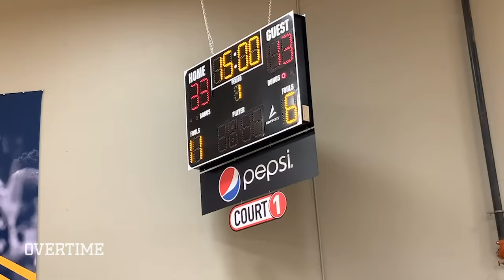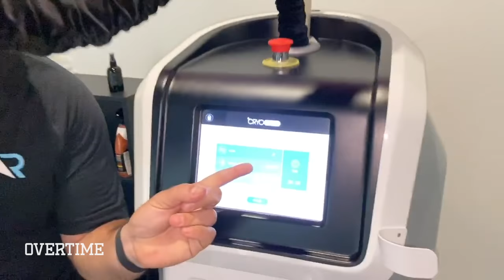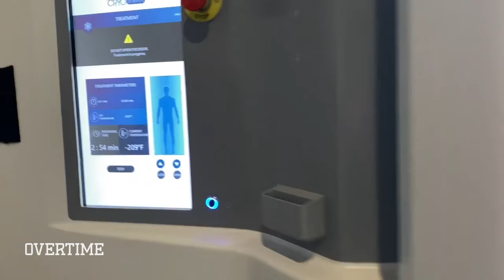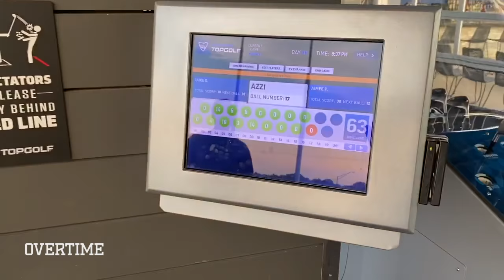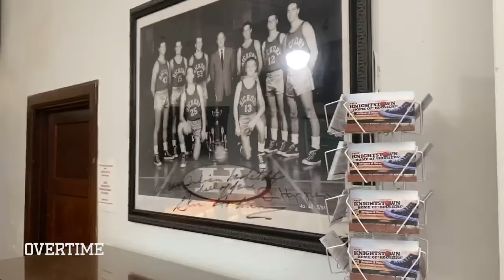Azzi Fudd Is Going To UCONN! Paige Bueckers & Azzi's CRAZY Quarantine Day In The Life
Azzi Fudd just committed to UCONN, so we had to drop the Azzi quarantine vlog!!

Azzi showed us what a weekend of her life was like playing AAU in the summer. She brought Paige Bueckers along with her too!

They showed us practice, team meals, recovery, and more. We also got the inside scoop on some of their TikToks. If that's not enough, we got to see Azzi BALL OUT. She legit has the nicest jumper in all of high school basketball, girls or boys. Paige is nice too of course. They're gonna be an INSANE duo at UCONN next year. Tell me who's gonna be able to stop them... I'll wait.